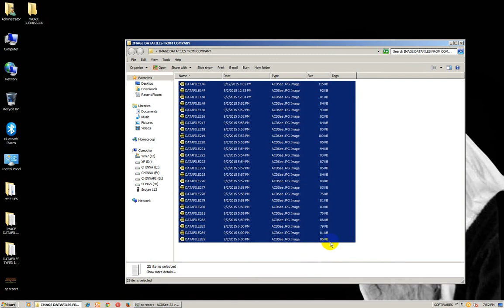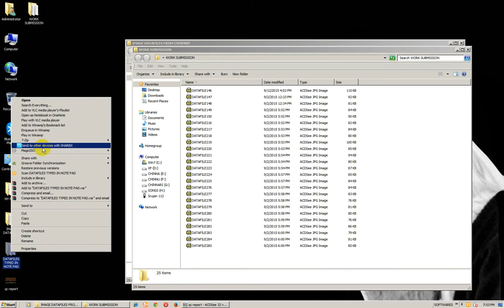WORK SUBMISSION NEW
Submitting Your Finished Typing Work To Company